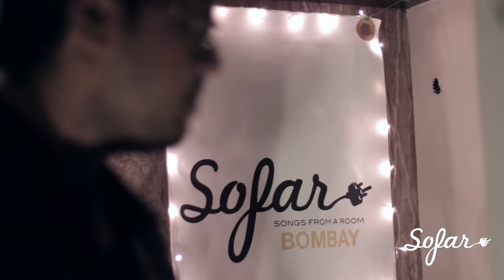Lawntuba - Red Brick House | Sofar Bombay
Lawntuba performing "Red Brick House" at Sofar Bombay on June 26th, 2016

(Sofar Sounds Bombay, Show #3757)

Edited by: Sahil Kotwani

Audio by: Ayan De